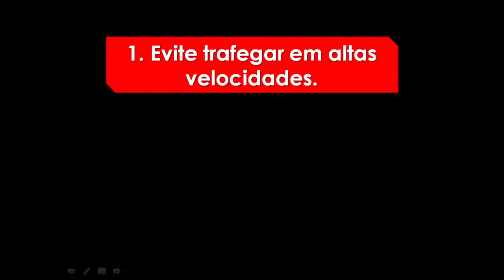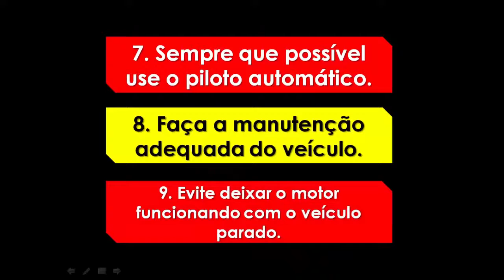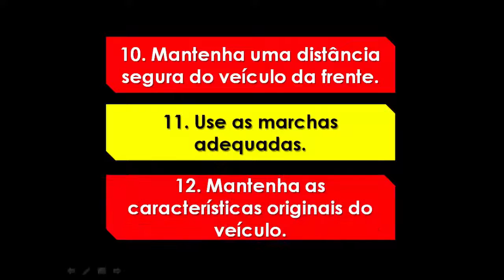CONDUÇÃO ECONÔMICA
Este vídeo mostra como economizar na Condução de um Veículo. Tenha acesso ao curso completo de PILOTAGEM DEFENSIVA para a 1ª habilitação no canal Fênix Trânsito.